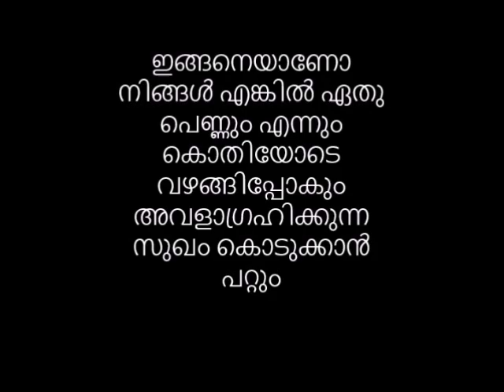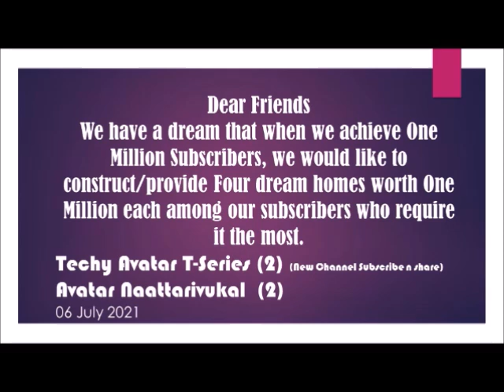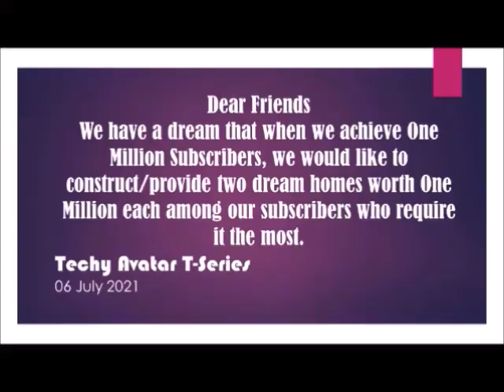ഇങ്ങനെയാണോ നിങ്ങൾ എങ്കിൽ ഏതു പെണ്ണും എന്നും കൊതിയോടെ വഴങ്ങിപ്പോകും അവളാഗ്രഹിക്കുന്ന സുഖം കൊടുക്കാൻ